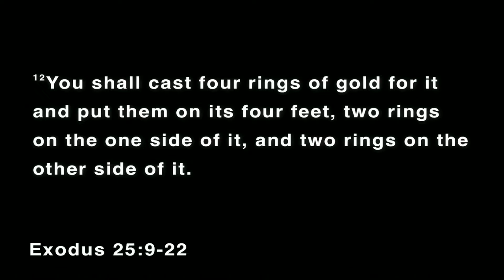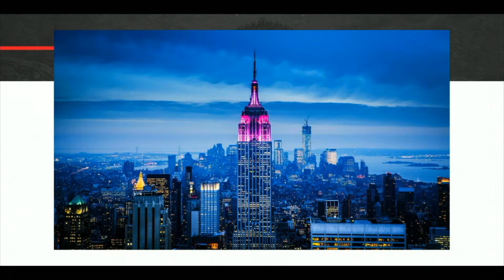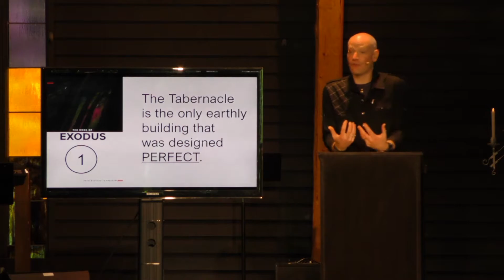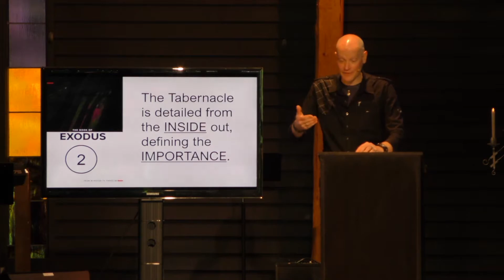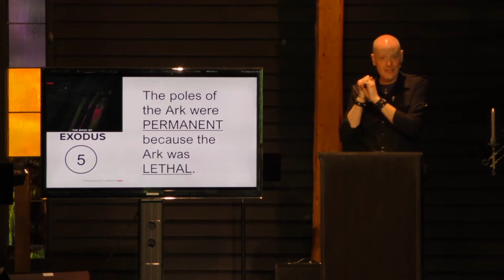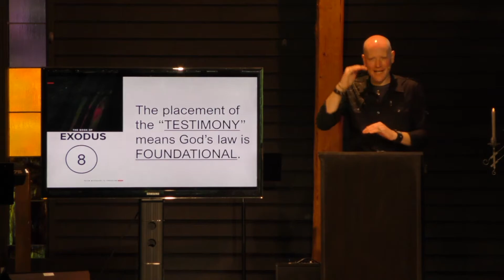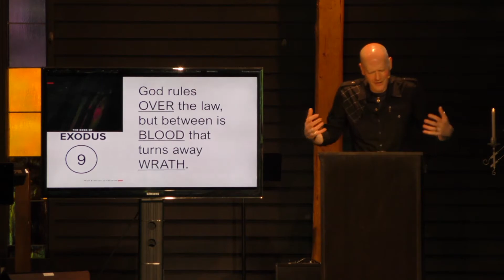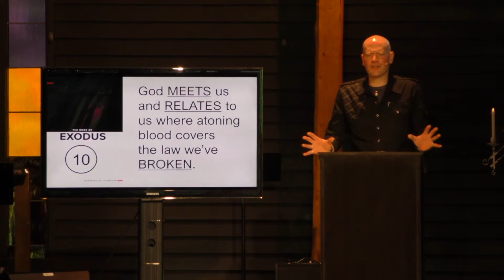Exodus 25:10-22 - James Harleman - 5/30/21